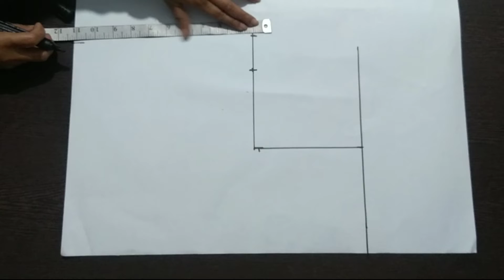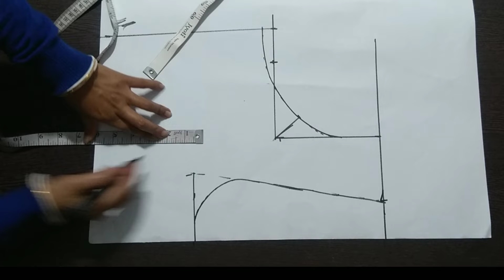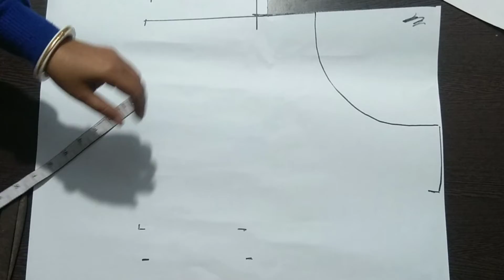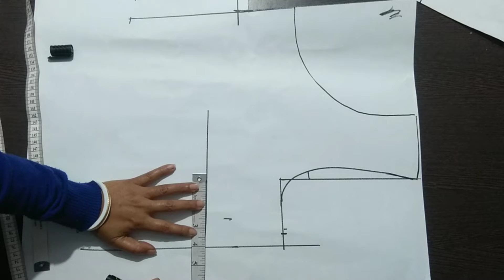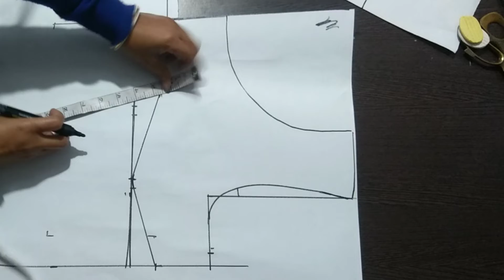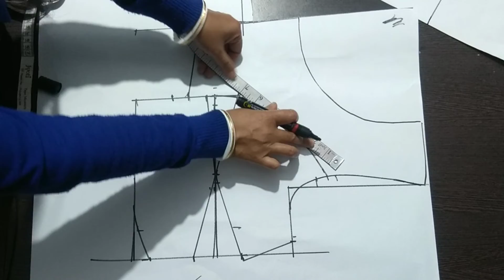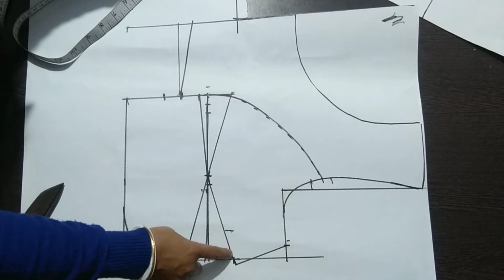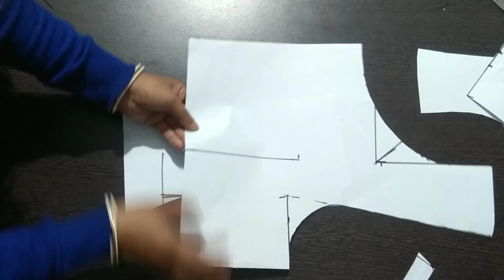এই ভিডিওটি দেখার পর এই ব্লাউজ তৈরী করতে আপনার আর কোনো সমস্যা হবে না40 size bra cut blouse cutting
Hi

sabita boutique
bracutblousecutting
40sizebracutblouse
how to make bracut blouse